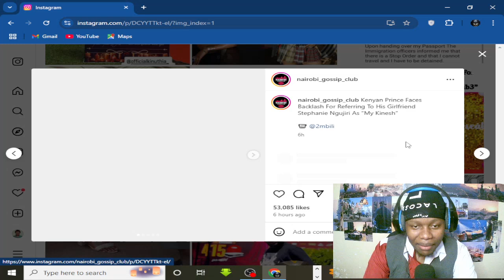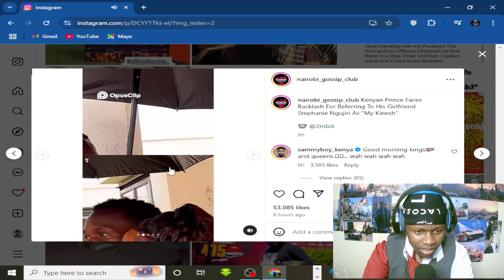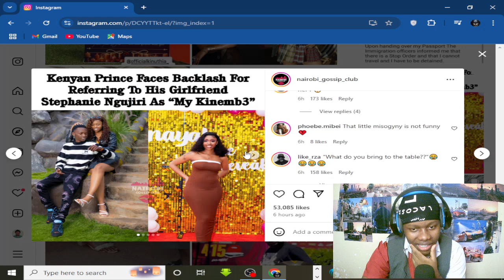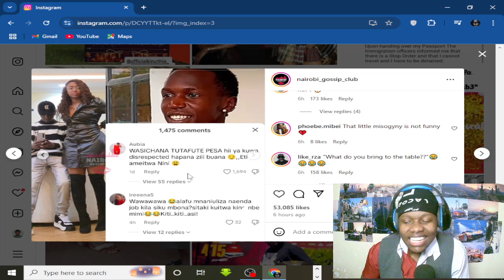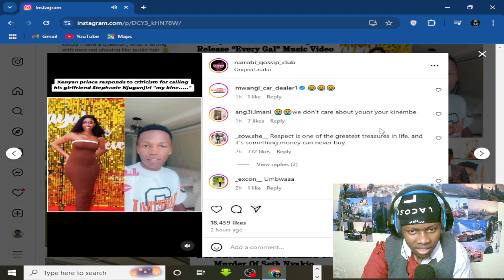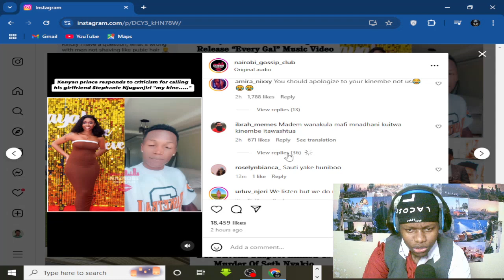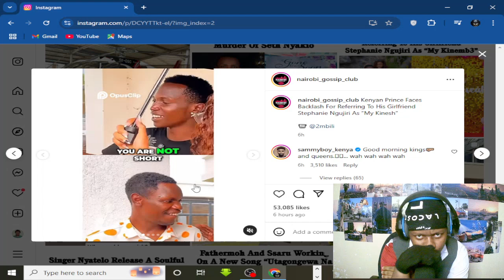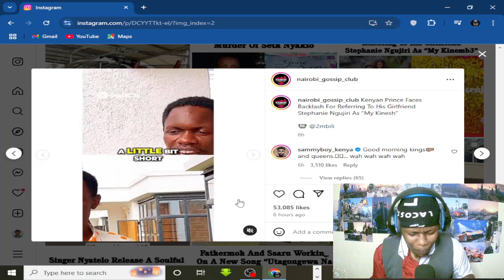Kenyan Prince anaita MPOA wake KINEMBE hizo ni gani tena